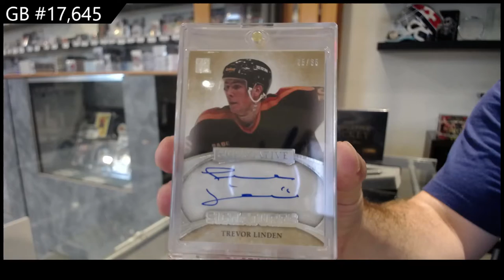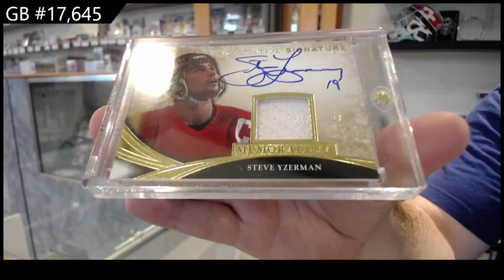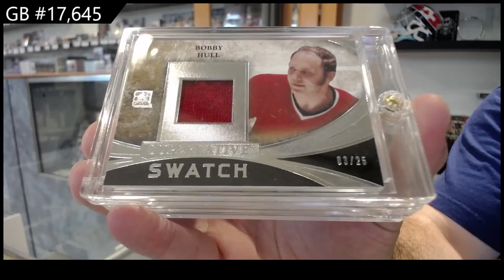15-16 Leaf Superlative Hockey Box Break - C&C GB #17,645